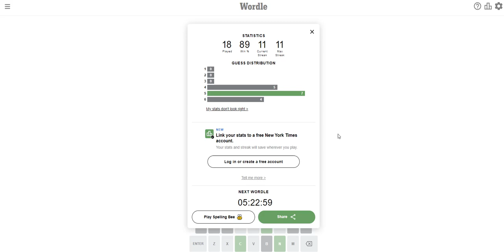Wordle : 7/26/2022 : Starting With Check and Oh Wow! Both C Were Used!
My Lingles attempts are going to be uploaded tomorrow.